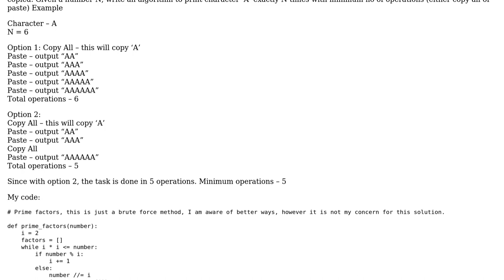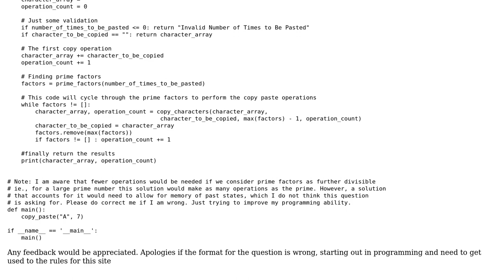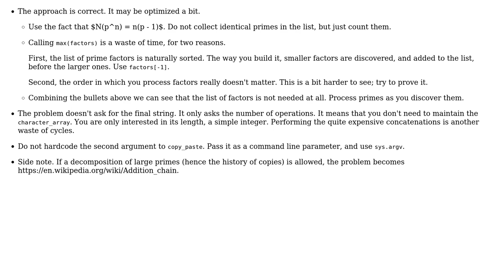String Manipulation: Given two operations on a character 'A', Copy and Paste, find the minimum...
Code Review: String Manipulation: Given two operations on a character 'A', Copy and Paste, find the minimum number of operations to produce a string of length 'N'

With thanks & praise to God, and with thanks to the many people who have made this project possible! | Content (except music & images) licensed under CC BY-SA | Music | Images & others | With thanks to user vnp user Mast user jcasey609 and the Stack Exchange Network Trademarks are property of their respective owners. You are responsible for your own actions.